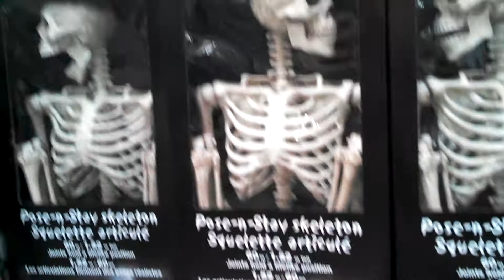Let my people go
Bone Wholesale